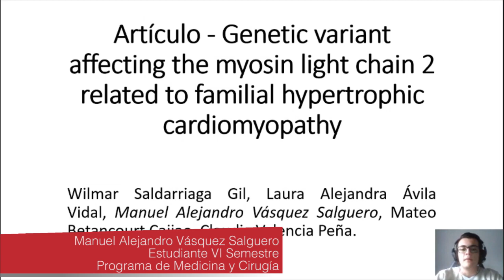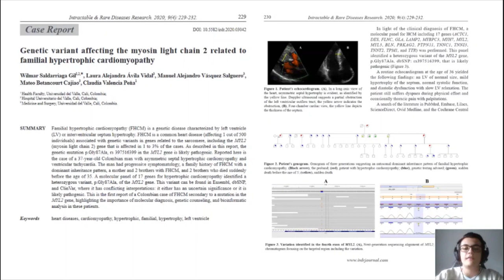Los profesores publican No. 50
Título Artículo: Genetic variant affecting the myosin light chain 2 related to familial hypertrophic cardiomyopathy
Revista:  Intractable & Rare Diseases Research
Cuartil: Q2
Dependencia: Escuela de Medicina